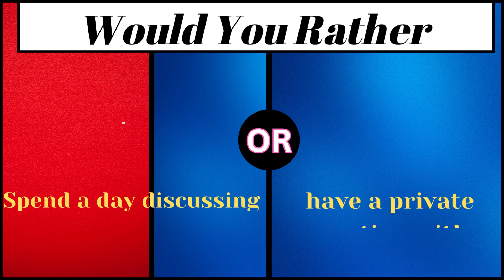आआो देखे आपकी राजनीतिक समझ कितनी है | Let's see how much political understanding you have.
In this video we will play political quiz contest with you. 10 questions related to politics have been asked. You will be shown photos of 2 politicians, you have to choose which politician you will choose and why.

Friends, motivation starts from within ourselves. We all listen to motivational speakers, read motivational books, and watch motivational stories. The purpose behind creating my "MY MOTIVATION" channel is that you all get all these types of motivation on one channel.

I make videos on Daily Exercise, Animated Motivational Stories, Brain Challenge Quiz, Emoji Quiz, Guess the Emoji. If our mind remains fit along with our body, our motivation will also remain.

दोस्तों मोटिवेशन की शुरुआत हमारे अपने अंदर से होती हैं। हम सब मोटिवेशनल स्पीकर को सुनते हैं , मोटिवेशनल बुक्स पढ़ते हैं , मोटिवेशनल स्टोरीज देखते हैं। मेरा " MY MOTIVATION " चैनल बनाने के पीछे मकसद ही यही हैं की आप सब को ये सब तरह की मोटिवेशन आपको एक ही चैनल पर मिलती रहे।

मैं डेली एक्सरसाइज पर , एनिमेटेड मोटिवेशनअल स्टोरीज पर , ब्रेन चैलेंज क्विज पर, इमोजी क्विज पर, गेस the इमोजी पर वीडियोस बनता हूँ। हमारे शरीर के साथ दिमाग भी चुस्त दुरुस्त रहेगा तो मोटिवेशन भी बनी रहेगी।

politics
indian politics
narender modi
rahul gandhi
mamta banerjee
arvind kejrival
delhi politics
quiz contest
brain challenge
mind games
general knowledge
quiz game

Rich Dad Poor Dad
Atomic Habits - Hindi
The Power of A Positive Attitude (Hindi)
The Power of Influence (Hindi)
Apke Avchetan Man Ki Shakti (The Power of your Subconscious Mind in Hindi)
Positive Thinking by Napoleon Hill; Michael J. Ritt
Achchha Bolne Ki Kala Aur Kamyabi (Hindi)
Paise Se Paisa Kamana Sikhen (hindi)
The Psychology of Money
Ikigai: The Japanese secret to a long and happy life

My motivation
motivational quotes
inspirational quotes
motivational stories
inspirational stories
successfull stories

MY GEARS:-
Boya ByM1
Boya BY-M1 Pro
Green Screen
Digitek DTR 550 LW (67 Inch)
Canon EOS 200D II 24.1MP Digital SLR